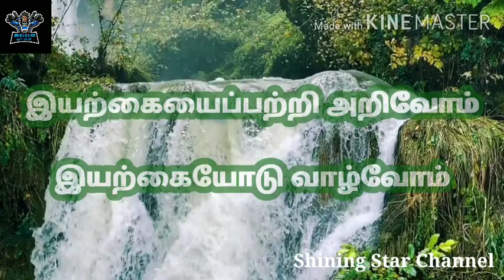காட்டு விலங்கு கரடி / Bear / SHINING STAR CHANNEL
அதிக கொழுப்பு உடைய காட்டு விலங்கு கரடி / Bear / SHINING STAR CHANNEL